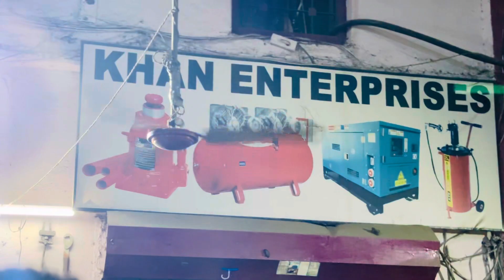Foam Tank For Car Wash || Cheap Rate Foam Tank 🫠